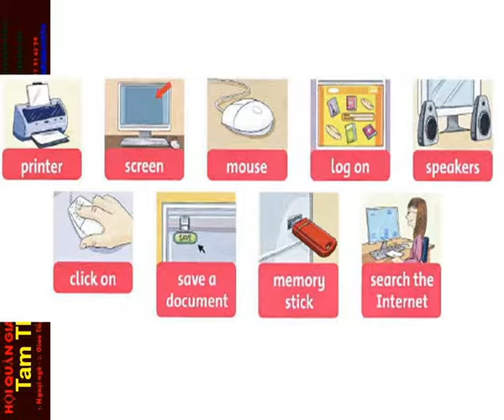FF4 CD2 16